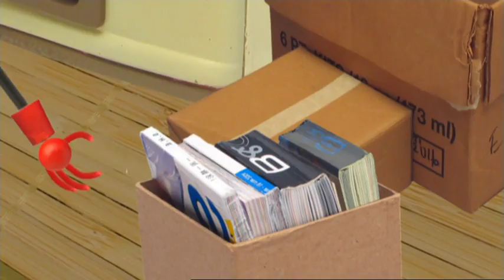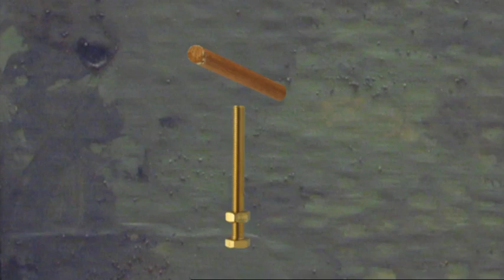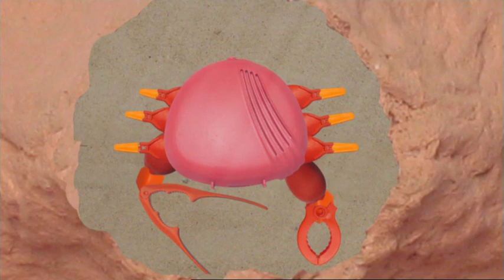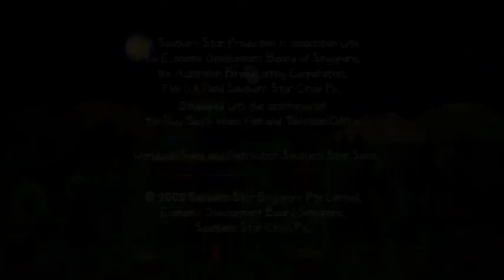Bottle Top Bill UK Dub A Day At The Sea